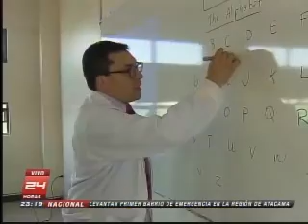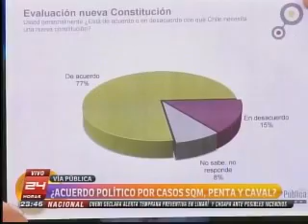Jorge Ramírez comenta en Vía Pública de 24 Horas la actualidad política